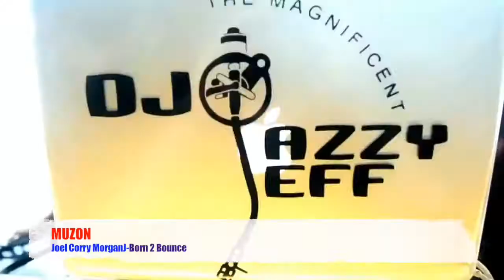Electro House - Corry MorganJ-Born 2 Bounce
Joel Corry MorganJ-Born 2 Bounce
MUZON - это самые свежие новинки на канале.